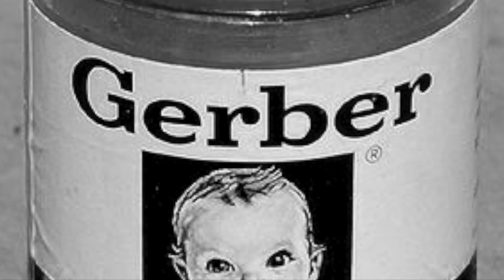"Aquatots" and the Murder of Kathy Tongay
Russell Tongay made his two young children, Bubba and Kathy, into celebrities by training them to become champion swimmers. As the “Aquatots,” they became a worldwide sensation, doing impressive water stunts and making Hollywood appearances. But Tongay’s ambition led him to push them too far, and his children paid the price.

Must-see newsreel footage (Kathy dives second)

Video by KIM ASWANI from Pexels
Video by Joseph Redfield from Pexels
Video by KML from Pexels